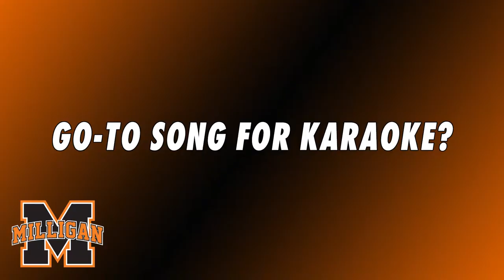Milligan College Athletics: Beyond the Lines with Kassi Butcher and Kayla Baker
In the second episode of Beyond the Lines, get to know Kassi Butcher and Kayla Baker of Milligan softball.

Be on the lookout for more Beyond the Lines episodes in 2019.